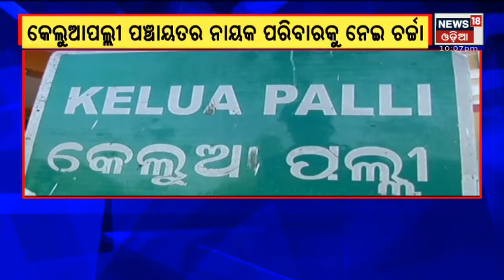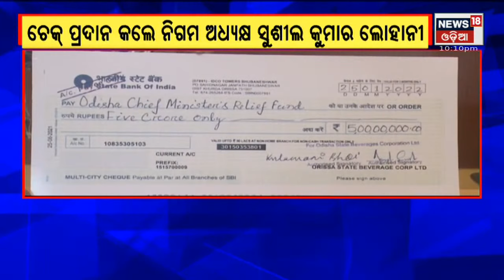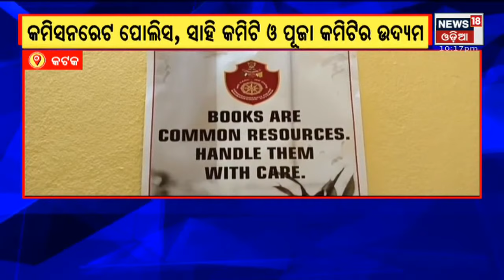Night News Of Odisha | 9th Feb 2022 | News18 Odia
Corona Latest Updates | Panchayat Election Latest Updates | Bhubaneswarର ଏକ ତାରକା ହୋଟେଲରେ ହେବ ଗଜପତିଙ୍କ ଝିଅ ବାହାଘର .ଏଥିପାଇଁ ସମସ୍ତ ଅତିଥି ଗତକାଲି ସନ୍ଧ୍ୟାରେ ହୋଟେଲ ରେ ଆସି ପହଂଚିଛନ୍ତି
9th February 2022 ||News18odia